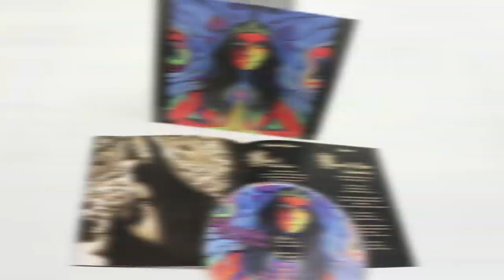Rosalie Cunningham ⭐️ New Studio Album ⭐️ 26.07.19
The brand new self-titled album from Purson's Rosalie Cunningham is released 26th July! Pre-order in all formats

"A powerful album from one of the scene's most vivid performers" - Prog
"A cohesive masterpiece" - Buzz Magazine Wales
"A full-on psyche out" - Powerplay Rock and Metal Magazine
"Come and join the danse macabre" - Louder Than War Magazine